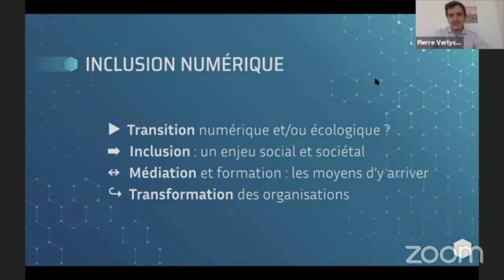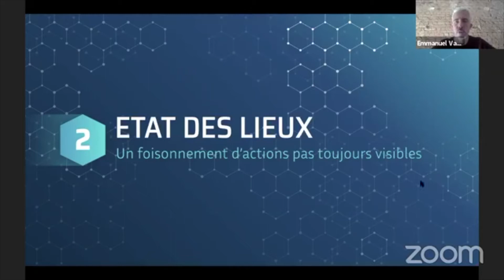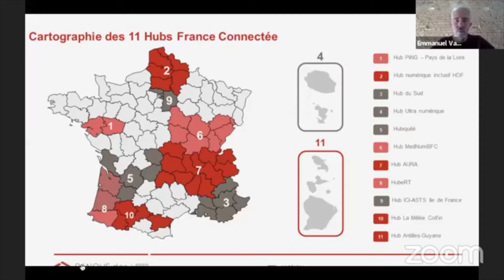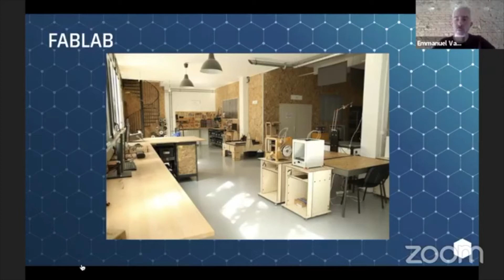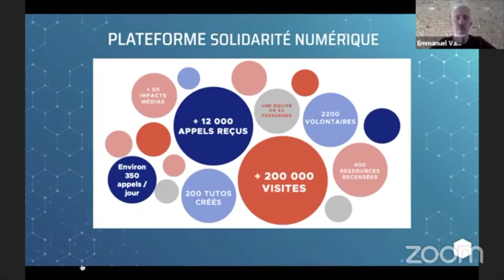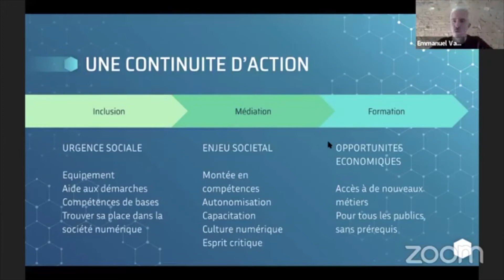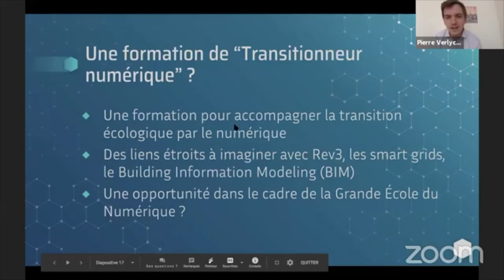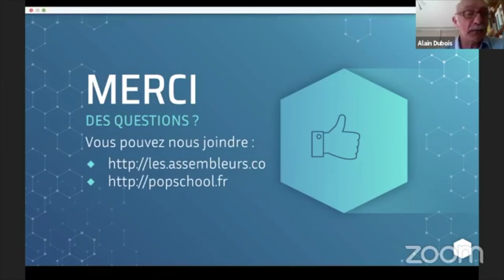Les Rendez-vous de la Transition #14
Lors de cette 14ème visioconférence, nous avons abordé la thématique de l'inclusion numérique.

À cette occasion, avec Alain Dubois, président des acteurs régionaux du développement durable, nous avons accueilli , Pierre Verlyck, Directeur général de POP School et Emmanuel Vandamme, Président du Hub numérique inclusif des Hauts-de-France.